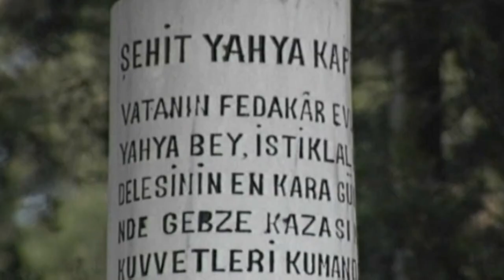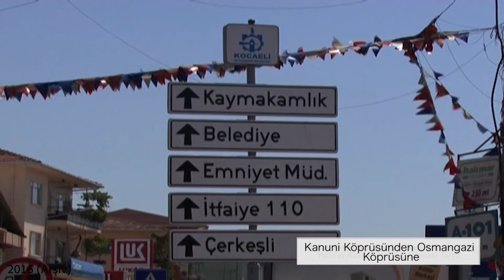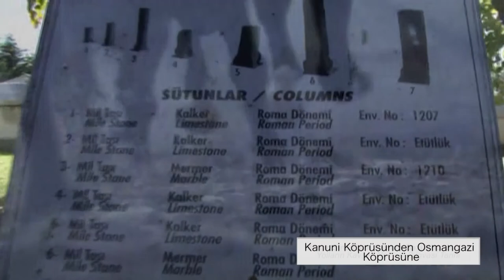Kanuni Köprüsünden Osmangazi Köprüsüne